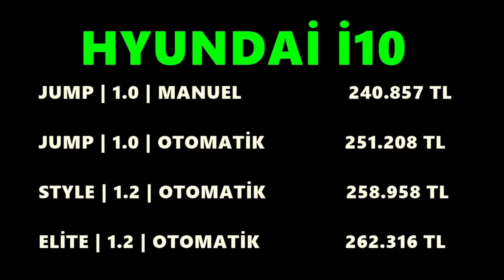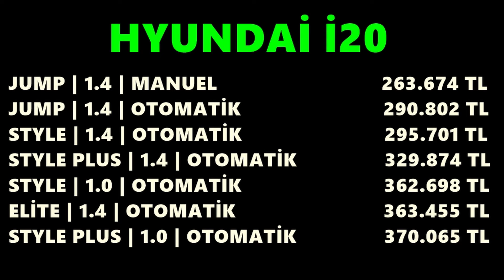HYUNDAİ 450.500 TL ve ALTI ARAÇ LİSTESİ !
Unutmadan;

🔔 ZİLİ AÇ !
✍ YORUM YAP !
👍 BEĞEN !

💪 Hayallerim, Hedeflerimdir !

⚠️ KILIÇASLAN TV YouTube Kanalındaki Tüm Videoların Hakları KILIÇASLAN TV Kanalına Aittir. İzinsiz Kopyalanması veya Çoğaltılması Yasaktır !

e